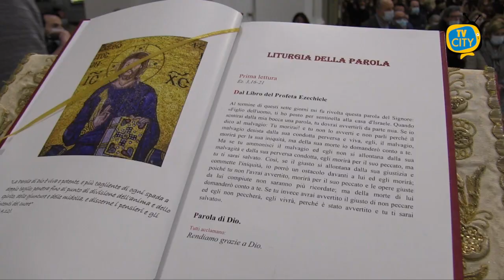Festa di San Vincenzo Romano: "Dobbiamo imitare la sua carità"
“Non basta il culto e la devozione a San Vincenzo, dobbiamo imitare la sua carità”. Concelebrazione eucaristica con il presbiterio cittadino ieri sera nella basilica pontificia di Santa Croce a Torre del Greco per la festa di San Vincenzo Romano che ricorre il 29 novembre.

La messa solenne è stata presieduta da Monsignor Domenico Battaglia, Arcivescovo di Napoli che al suo arrivo in chiesa, prima della celebrazione, si è fermato dinanzi al Santo per un momento di preghiera e ha salutato le autorità presenti.

Gremita la basilica nel rispetto delle norme antiCovid, la comunità ha partecipato con fede e devozione alla messa, una ricorrenza molto sentita in città a 3 anni dalla canonizzazione.

Presenti alla celebrazione il sindaco Giovanni Palomba e rappresentanti delle forze dell’ordine.

Tre le parrocchie che si sono unite per rendere omaggio al Parroco Santo. Torre del Greco, Melito e Tacana in Guatemala.